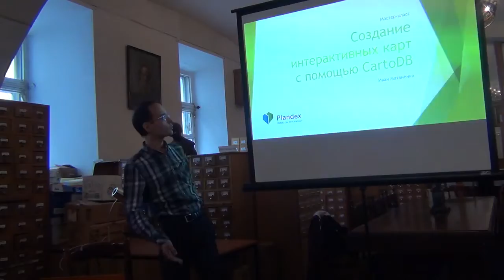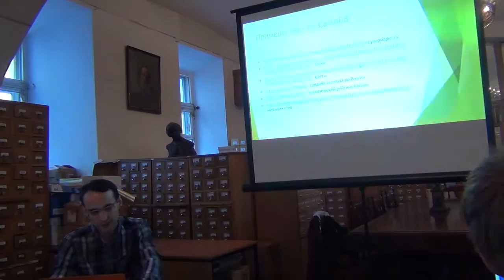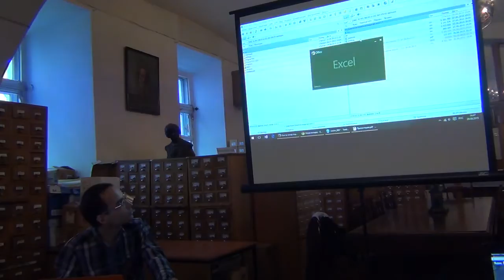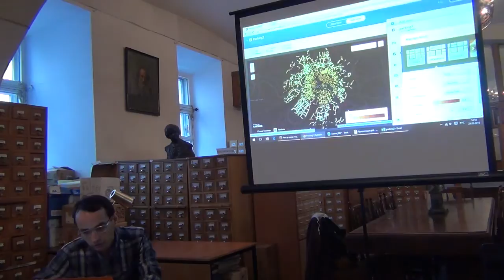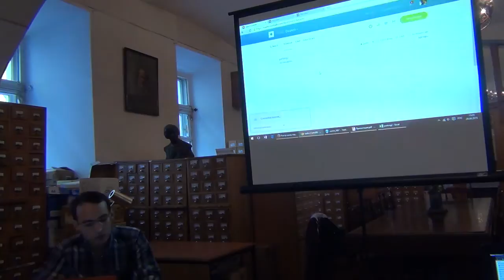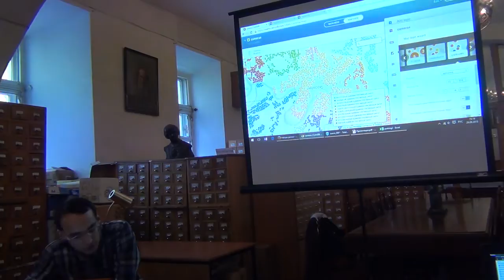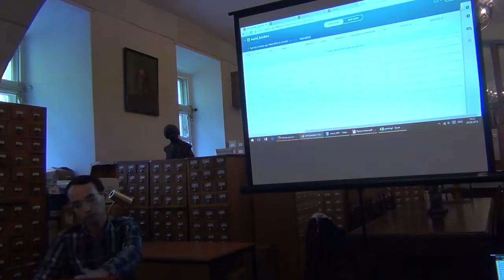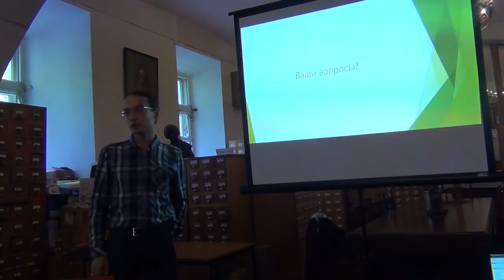Вечер оживших карт. Часть 2. Иван Матвиенко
Иван Матвиенко. «Создание интерактивных карт на OpenStreetMap с помощью CartoDB»

29 августа сообщество OpenStreetMap (OSM) и Теплица социальных технологий проводят «Вечер оживших карт», призванный популяризировать открытое картирование.